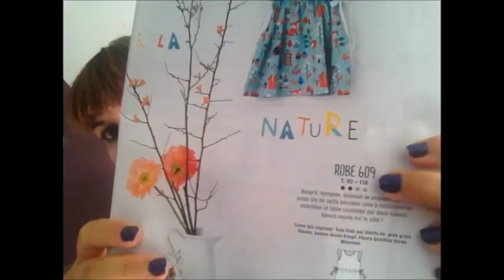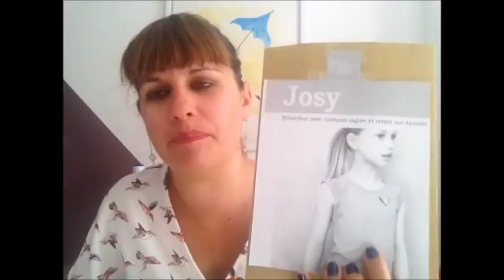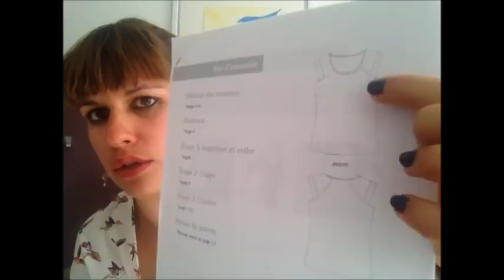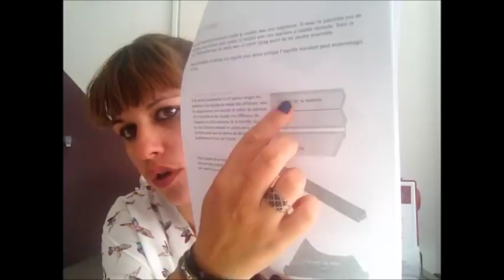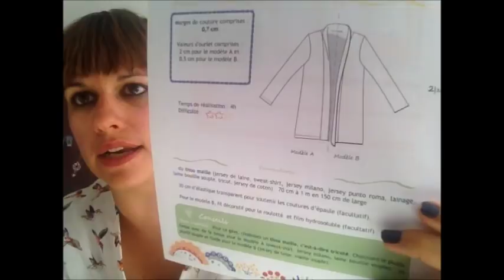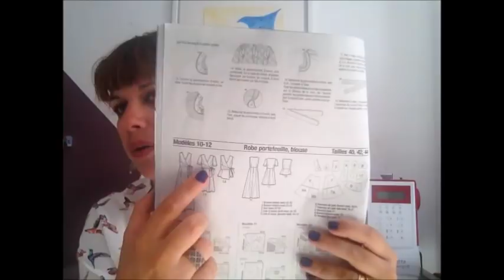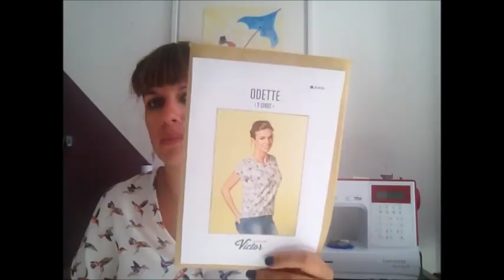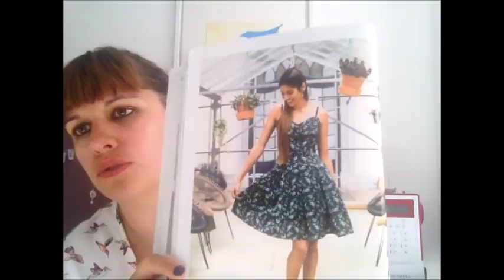podcast couture #6 99% de modèles enfants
Bonjour,

Nouvelle vidéo qui ou je présente essentiellement des modèles enfants.

Modèles présentés :

-Robe 1804 "Magasine Poppy editions 10" (TISSUS : Toto Tissus et Les Coupons Saint Pierre),
-Robe 609 "Magasine Burda Style Kids 74H" ( TISSUS : Toto Tissus),
-Débardeur Josy "fritzi schnitreiff" ( TISSUS : La Fabric à Jersey),
-Robe 11 "tendance couture" (Modèle loupé) ( TISSUS : Toto Tissus),
-Tee-shirt Odette "La maison Victor" (TISSUS : Tissus Price).

A venir :

-Robe flo « la Maison Victor »,
-Pantalon lulu "la Maison Victor",
-Blouse Syracuse "Anne Kerdiles Couture",
-Robe Lucille "Urban Fairy".

Encore merci de votre fidélité à bientôt.